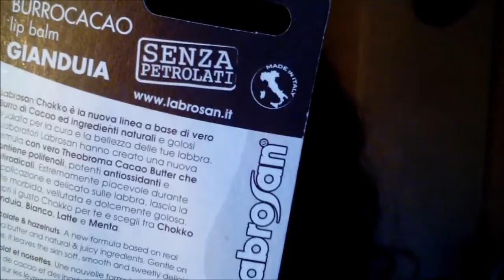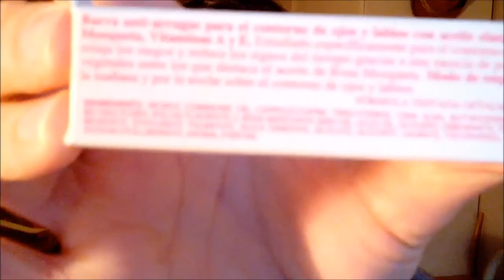tag: 15 prodotti che uso ogni giorno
PRODOTTI:

1. Spazzola viso kiko
2.Crema dermoprotettiva universale Bottega verde con estratto di calendula.
3.Crema notte bottega verde elasticizzante a base di olio di rosa mosqueta
4. Crema giorno bjobj, anti età goji
5. Burro cacao labrosan chokko bianco
6.Burro di karité i provenzali con olio di mandorle dolci e vitamina E
7.Contorno occhi e labbra in stick di bottega verde all'olio di rosa mosqueta del Cile
8.Contorno occhi yves rocher active sensitive
9.Crema mani garnier con miele, resistente all'acqua
10.Base indurente debby +calcium
11.Olys carapelli
12.Palette MUA artist collection muti uso palette
13.Pennello viso essence
14.Palette di corettori e-bay
15.Spuma Nivea flexibl curls